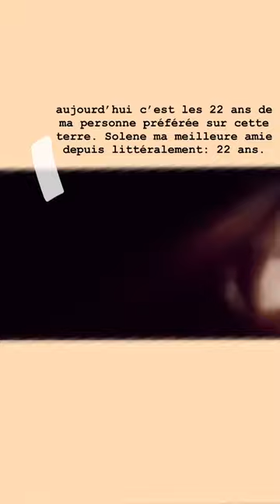LENA SITUATIONS 24H STORY INSTAGRAM - 04 Juin 2020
Revivez en intégralité les Story de Lena Situations le 04 Juin 2020 - Pour plus de story consultez notre playlist

Bon visionnage :)